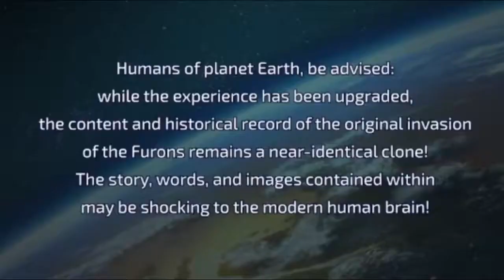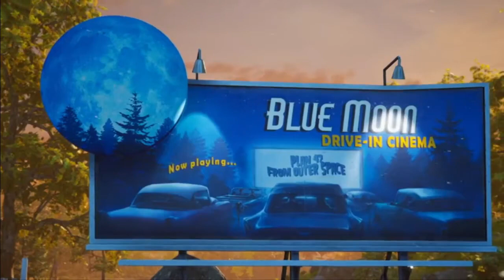DESTORY ALL HUMANS DEMO!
Welcome lads, to the Demo for the Remaster of Destroy All Humans! This game was quite literally one of the first 2 games that I have ever played on console and it's been quite a long time since I've properly played it!

I recently re-replayed the version from '05, which is insane to think of since I'm, literally playing the same game, 15 years later from when it originally released.

And to top off the weirdness, there are 3 total generations of Xbox consoles in between when I first played it, and replayed it, as a demo on the Xbox One!

★ Featured: Destroy All Humans